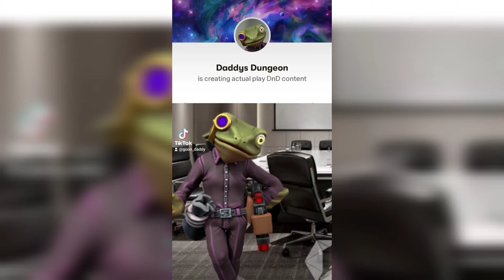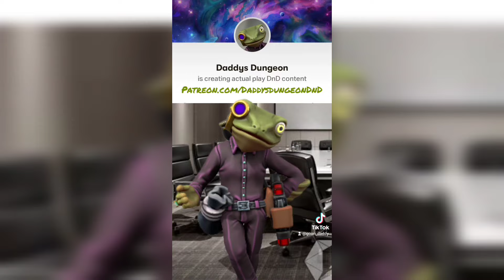Daddys Dungeon meme animatic vol 2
intro and outro music (titled: A new Perspective) by kinemesis Music
tarrasque them ( title: Your own personal hell)  TommyMutiu

Dm: goon daddy
Skortch: The Window Goblin
Blu Moon: Jyden the android (fallen)
Qen (ken): SmokeyDBlaze
Howle: Grem glitch gremlin
we play Thursdays on twitch
goon_daddy on twitch

Goon_daddy's link tree.